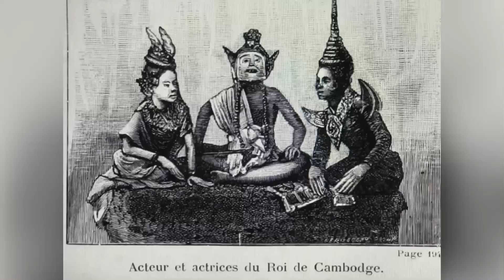ទិដ្ឋភាពរោងរបាំ និងទស្សនិកជនក្នុងរជ្ជកាលព្រះនរោត្តម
ជាចំណេះដឹងដែលមហាជនគួរស្វែងយល់
ប្រភពអត្ថបទដកស្រង់ចេញពី នារីរបាំកម្ពុជា
និពន្ធដោយ ហ្សក ហ្រ្គោលីយេ(1913) ជាភាសាបារាំង
រៀបរៀងនិងប្រែសម្រួលជាភាសាខ្មែរដោយបណ្ឌិតសភាចារ្យ ភឿង សកុណា
អធិប្បាយ និងតំឡើងវីដេអូដោយ ពន្លឺរស្មី
ផលិតដោយ ដំណើរខ្មែរ